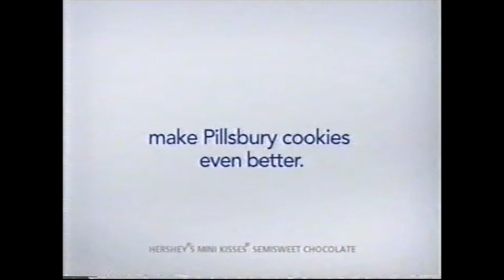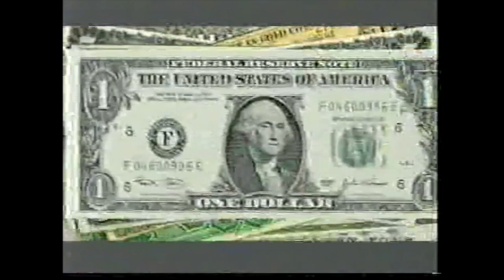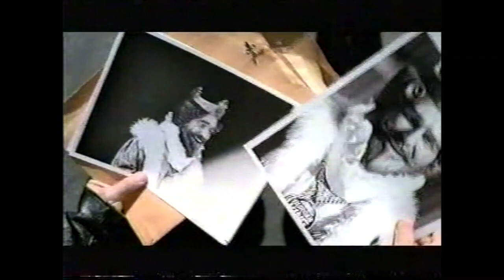2007 Commecrcials Compilation | 2000s Nostalgia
Hope you all enjoy the video, I know I sure did.

Bee Movie ~ TV Spot
Bee Movie ~ McDonalds
Pillsbury Flaky Cinnamon Twists ~ Cinnabon
The Legend of Zelda: Phantom Hourglass only for the Nintendo DS
National Step Show Championship
The Simpsons Video Game
Time Warner Cable ~ Internet
Batman Returns ~ abc Family Promo
Tamagatotchi Connection 4.5
Yoplait ~ Dry-cleaner
Shrek the Third DVD Promo
Domino’s Pizza Crispy Melt Pizza
Snack Pack Pudding
Applebee’s Lunch Combo w/ Wanda Sykes
Pillsbury Big Deluxe Chocolate Chip Cookies
Down Periscope ~ abc Family Promo
Spider-Man 3 DVD & Blu-Ray Promo
Disney’s Enchanted ~ TV Spot
The Sims 2: Castaway only for Nintendo DS / Nintendo Wii / PlayStation 3
Campbells Soup at Hand ~ DMV Photo
Carls Jr. Portobello Mushroom Six Dollar Burger
Pizza Hut ~ Stuffed Cheese Pizza Crust
Sit ’n Sleep Mattress Superstore ~ Glendale, CA
Burger King ~ Bacon Double Homestyle Melt
Family Guy ~ Coming Up Next on Fox Bumper
Jack in the Box ~Value Menu
The Mist ~ TV Spot
FOX11 News at 10 Promo ~ 2007-08 Writers Guild of America Strike / Call of Duty game / Wings of Life Soaring
Family Guy 100th Episode Promo w/ Gilligan's Island style music
FOX Wednesday shows ~ Back to You with Ty Burrell & Kelsey Grammar / Til’ Death / Gordon Ramsey’s Kitchen Nightmares